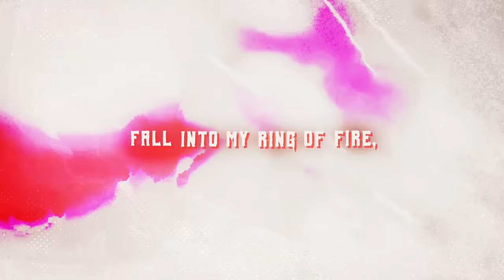CG5 - DEATH (Puss in Boots: The Last Wish Song)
Follow @cg5live105, @cg5covers107, @cg5instrumentals461, @cg5clips973, & @DaOneWhoEdits

LYRICS:

Tell me what's the matter,
You look beat up and battered.
What a first impression,
Your fear is my obsession.

Kitty cat, I'm flattered,
You feel the need to scatter.
But you can't escape me,
I'm straight up Death, so face me!

I've witnessed each frivolous end,
You did not even notice then.
They say you laugh in the face of Death,
But you're not laughing now.

I've been waiting for the
Moment,
That I get to take your soul
And own it.
When you run away,
Well I adore it.
Your blood on my blade,
I control you.

Fall into my ring of fire,
I've enjoyed the chase, but you're getting tired.
Pick it up, cuz you can't escape,